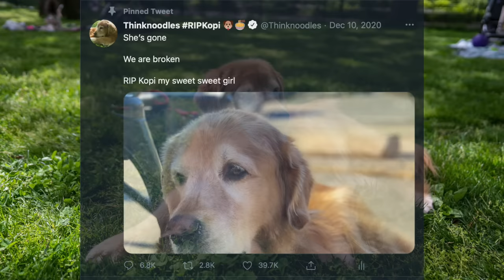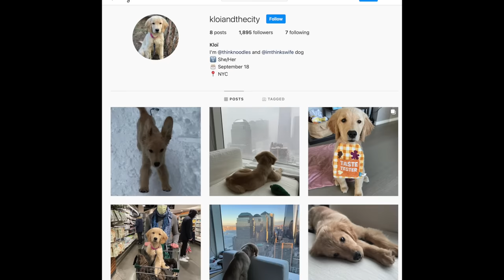A STAR IS BORN... Meet Kloï...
Say Hi To Kloï everyone!! She's a very good girl. We will miss Kopi forever, but I hope you have a place in your hearts for Kloï..

Join me, my dog Kloï and other friends on our adventures in video games.

I love all things gaming and bringing you great content that the whole family can enjoy.